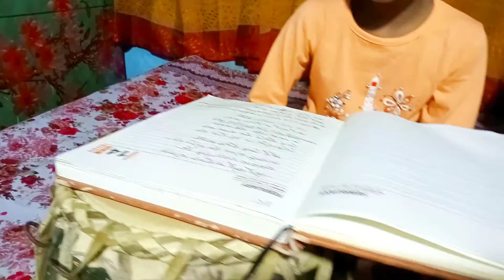Kisu Kisu manuser Jibone || Baba o mayr Kounthe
Kisu Kisu Manuser Jibone || Baba o mayr New Hit Gaan